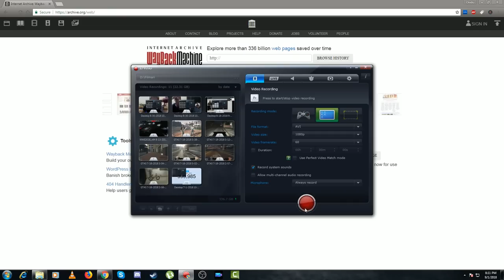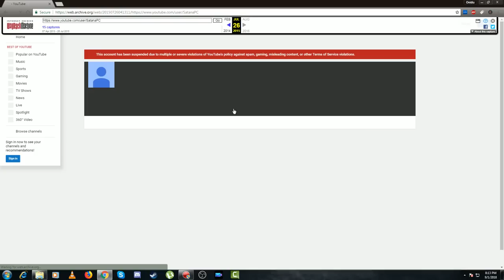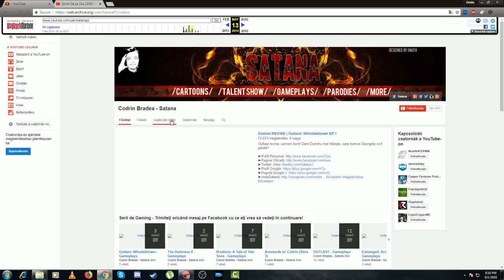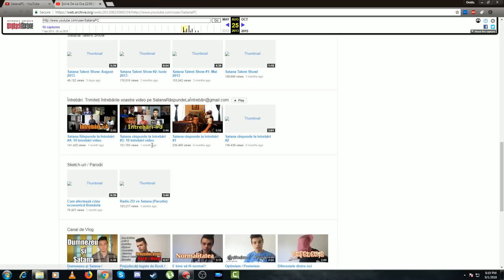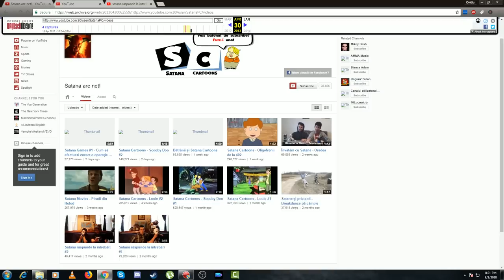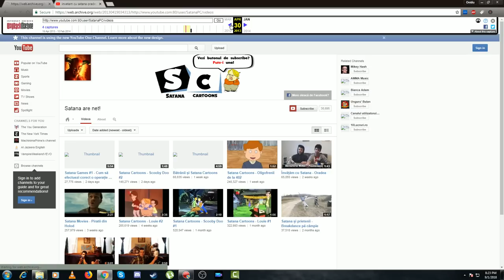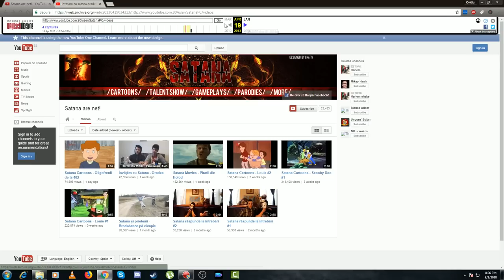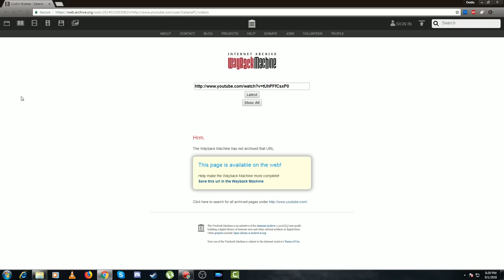Vechiul canal al lui Codrin inca poate fi accesat